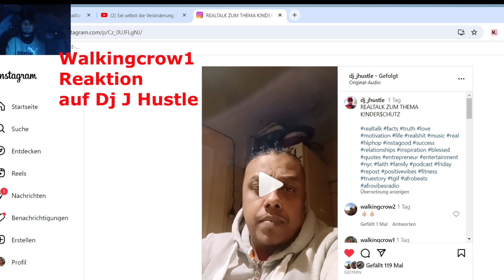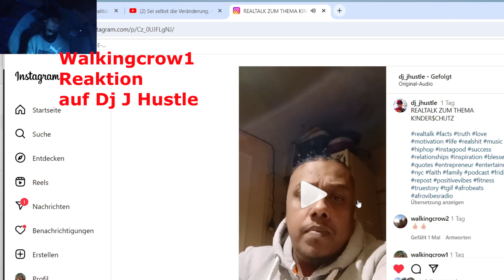Walkingcrow1 Reaktion auf DJ J Hustle zum Thema Kinderschutz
dem Grundrecht der Kunstfreiheit, in Art. 5 Abs. 3 Grundgesetz (GG) geregelt,
dem Grundrecht der Meinungsäußerungsfreiheit Art. 5 Abs. 1 GG und
dem allgemeinen Persönlichkeitsrecht gem. Art. 2 Abs. 1 i.V.m. Art. 1 Abs. 1 GG

Rechtlich versteht man unter Satire, Darstellungen in Form von Karikaturen und Äußerungen, welche bewusst mit den Stilmitteln der Übertreibung, Verfremdung und Übersteigerung erfolgen, um Kritik zu üben.